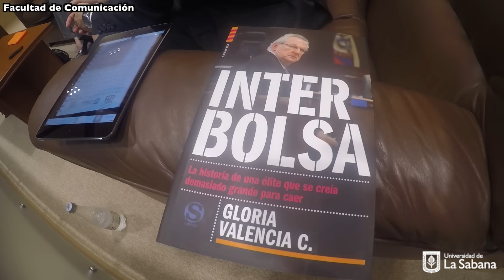Minuto K (Día del Periodista) | Facultad de Comunicación | Universidad de La Sabana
Resumen informativo de los hechos noticiosos más relevantes de la celebración del Día del Periodista, en la Facultad de Comunicación de la Universidad de La Sabana.

                                                CRÉDITOS

CÁMARAS:
Carolay Rodríguez, Sebastián Silva, Isabella Hoyos, David Bernal, Andrés Gutiérrez, Juan Camilo Velandia.

PRESENTACIÓN:
Camila Curiel.

REALIZACIÓN PERIODÍSTICA:
Juan Camilo Velandia.

EDICIÓN:
Juan Camilo Velandia.